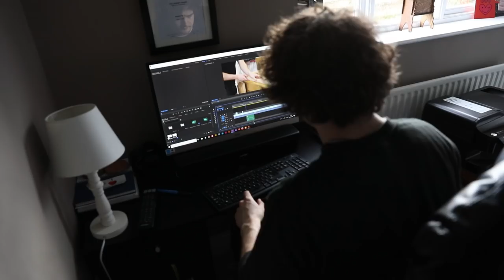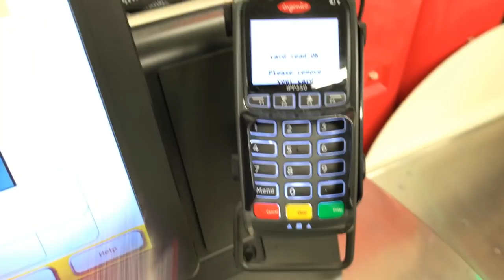Making a Dovetailed Box from Potato.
This was originally an April Fools video, now it's here for your viewing pleasure.

MY FREE ONLINE COURSES:
🚀 Purchasing and Using Tools Correctly

👕 Purchase Merchandise - Premium Materials, Quality Design.
🎁 Wishlist - Help us Purchase New Equipment & Resources!
🍺 Send a Tip - Quick, Easy, and Massively Appreciated!

WOODWORKING BOOKS I RECOMMEND:
📘 Collins Complete Woodworkers Manual

MY FAVOURITE TOOLS:
🛠️ Knew Concepts Fret Saw

🕵️‍♂️ WHO AM I?:
My name is Matt Estlea and I’m a Woodworker from Basingstoke, England. My aim is to make your woodworking less s***.

I come from 5 years of TRAINING at Rycotewood Furniture Centre in Oxford, 5 years of experience WORKING at Axminster Tools and Machinery in Basingstoke, and 3 years TEACHING both day classes and evening classes at Rycotewood Furniture Centre. All while trying to get this YouTube thing off the ground.

By September 2021, I packed it all in to focus on YouTube and my business full-time.

Want to know more about how I crammed all this experience into such a short period of time? See my experience and qualifications here:

GET IN TOUCH:
While I take time to read every single message I receive whether it's emailed, DMed or asked publicly on social media, sadly I do not have time to reply to everything.